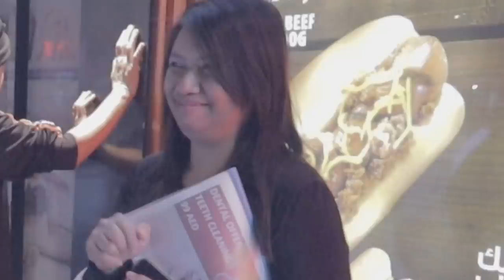BEST FILIPINO RESTURANT IN DUBAI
So after KZ's concert I had lots of feedbacks and it did divert me to other things such as singing. But still, the love of meeting my kababayans and asking them questions have not changed a bit.
After a lot of my Kababayans requests to put up another video for Dubai. we have decided to go out on the streets and ask random people to what is the best filipino Resturant in Dubai? and surprises were on our way. .
I will speak no further and I will let the video speak by itself.
Where is your favorite Filipino Resturant and why ?
Thank you guys soo much for the live and support and Im really grateful for all the great opportunities and blessing of meet each and every one of you.

" lets us continue the legacy, Stay Astig and All the way Pwedeeee "

Much love Po Mabuhay and God bless.
-Emaratino

CREDIT TO CLADDAGH ROAD
Music composition
14:08 - 16:23